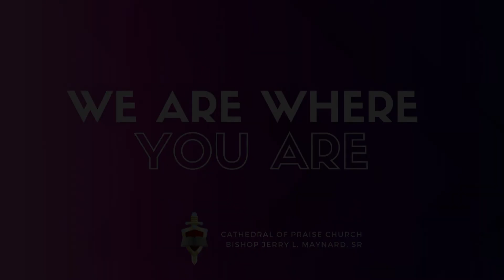Sunday Night Live: Fatherhood with Elder Xuam Lawson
Join us for the Fatherhood segment of Sunday Night Live with our church family member and author, Elder Xuam Lawson as he discusses his new book, "Fatherhood"

Nashville, TN church led by Bishop Jerry L. Maynard

God Empowers Our Success

▀ Worship Service | Sun. at 10a
▀ Bible Study | Wed. at 6:30p

▀ Become a member of our ministry
▀ Sick or Shut in? Let us know: cathedralpraise..org/sickandshutin